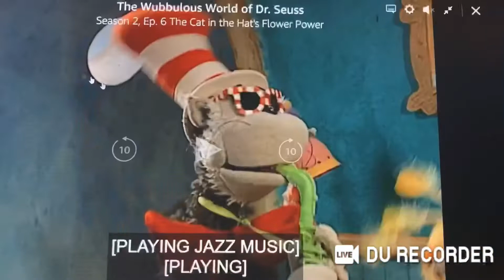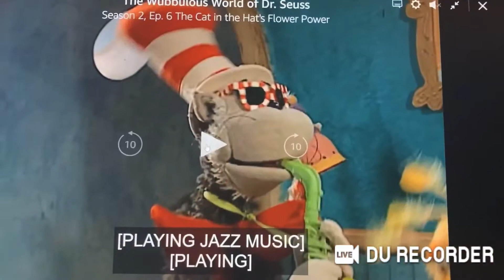Cat in The Hat Playing to Funny Farm on his Saxophone for Barney and Friends